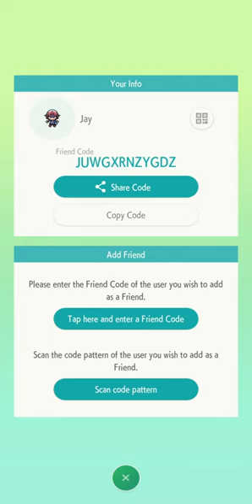Pokemon Home Friend Code to add new friends add yours in the comment section 😁✌🏾 november 2020